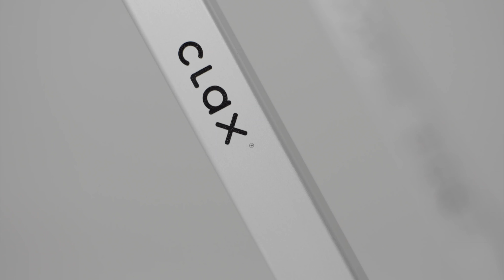S9550 | CLAX Klappwagen inkl. Klappbox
Ob Picknick, Einkaufen, Bandprobe, in Ihrer Firma oder Ihrem Gewerbe: ein Knopfdruck, unendliche Möglichkeiten. Sie entscheiden, wo CLAX seine Stärke entfalten soll. Eine stabile Konstruktion aus Alu und Kunststoff geben CLAX maximale Stabilität. Transportieren wird zum Erlebnis und so einfach,
dass Sie Ihr Auto stehen lassen möchten. Denn CLAX ist für die Zukunft aufgestellt: Umweltfreundlich, ergonomisch und nachhaltig. Zusammengefaltet ist CLAX kaum größer als ein Rucksack. Er passt
überall hin. Vor allem aber in Ihren Lifestyle.